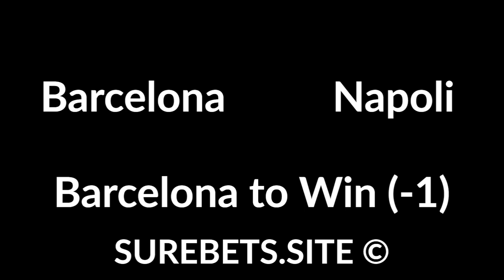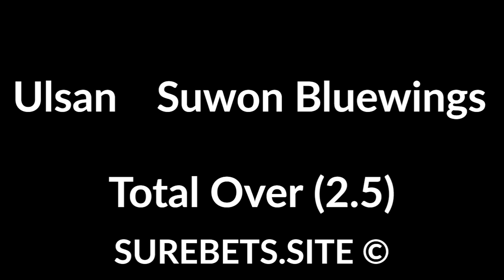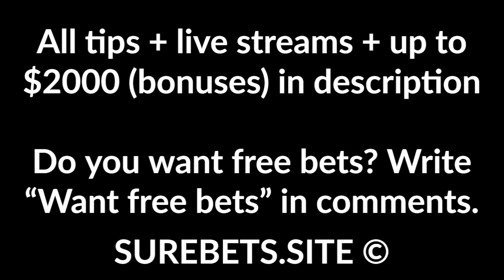Football Betting Tips Today - 08 August 2020 - UEFA , J1 League, K League 1 Predictions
Bayern vs Chelsea
Bayern to Win (-1.5)

Botev Vratsa vs Ludogorets
Ludogorets to Win (-1.5)

Kashima Antlers vs Sagan Tosu
Kashima Antlers to Win